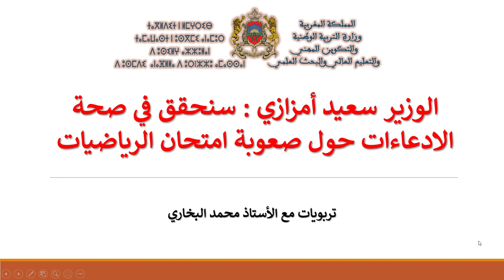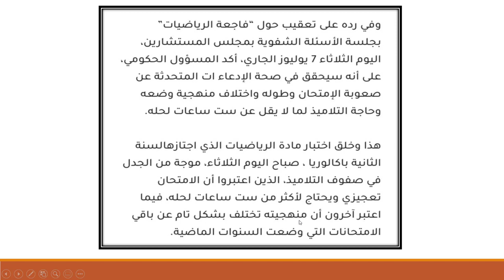وزير التربية الوطنية : سنحقق في صحة الادعاءات حول صعوبة امتحان الرياضيات